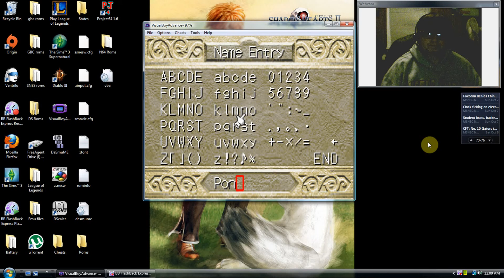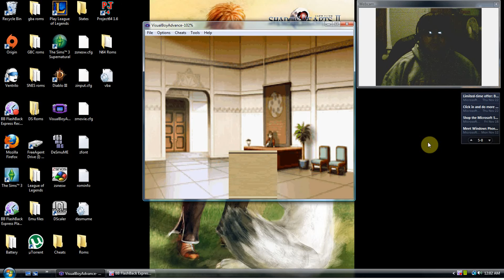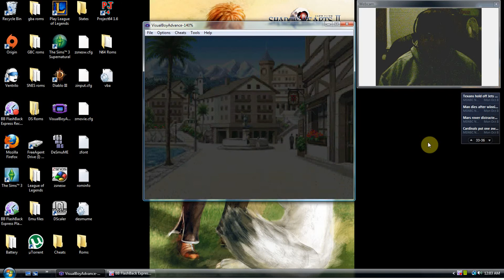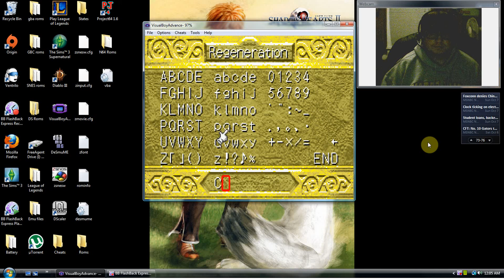Monster Rancher Advanced!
Meet ralph!!